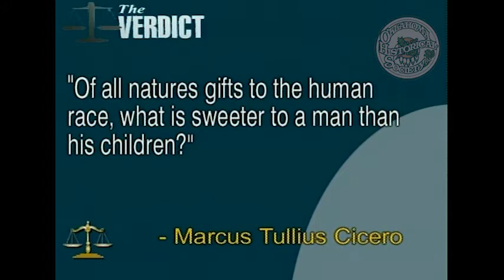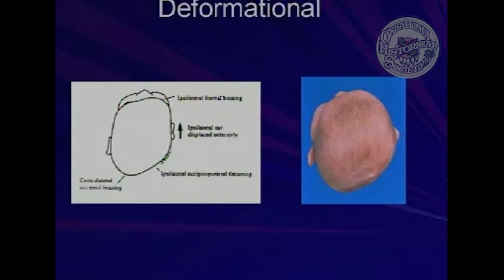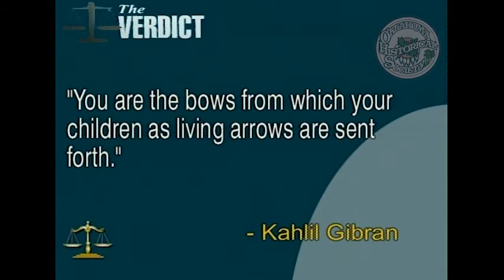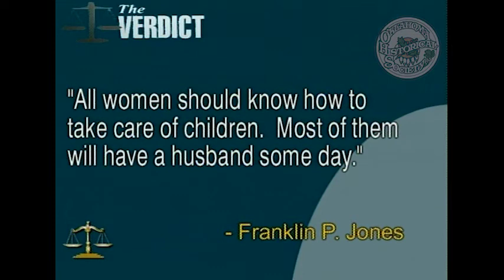The Verdict: Helping the Littlest Patients. 7/11/2004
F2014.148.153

Description: Guest: Bill Barringer, orthotics specialist. A discussion about infant prosthetics and plagiocephaly. Barringer explains what plagiocephaly is and how to prevent or treat it. He also displays a helmet that is used to treat plagiocephaly. DVD also includes promotional clips.

Extent (quantity/size): 1:06:38

Subjects: Infants / Legal television programs / Medical devices / Prosthesis